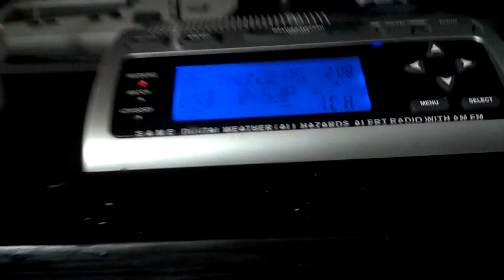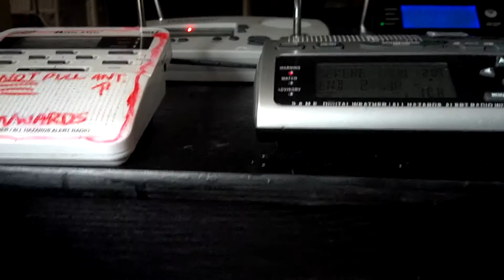Severe Thunderstorm Warning (EAS #310)